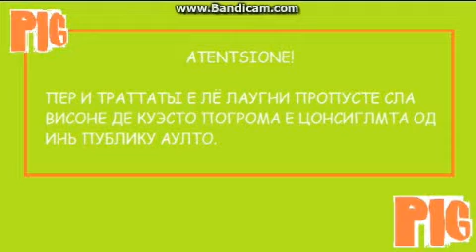PIG HD Russia May Adverds 17-05-2015